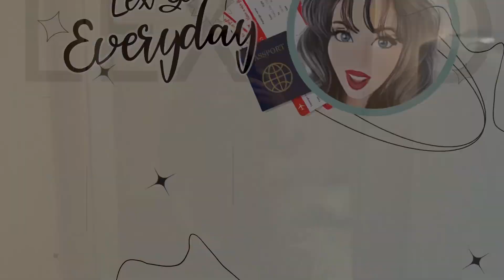Lex Go Everyday | Episode 306 | Waiting for it to Get Worse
This week has been okay… but waiting has made everyday harder and harder. Because it feels like it’s only going to get darker.

Oh well.

*Amazon Links*

Black heels

Black shorts

Blue gown

Sanderson sisters

White plaid Tweed mini skirt

| Home |

Gold mirror

Mattress Topper

Plate hanger

| Halloween/Autumn |

Alien Tape

Pumpkin mugs

| Skincare/Hair Care |

Face steamer

Hyaluronic Acid

Niacinamide serum

Retinol serum

Body skincare

Bio oil

Hair care

Elizavecca Collagen treatment

| Beauty |

Nail powder

Dyson Airwrap

| Vitamins |

Fish oil

| Crafty |

Paint brushes

| Work |

| Baking |

Tapioca flour